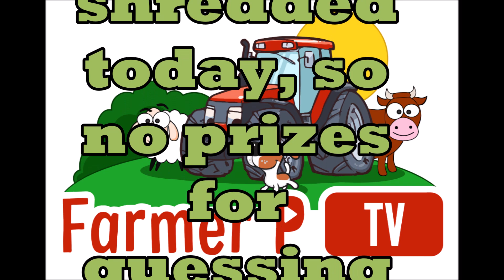14/0922 Shredding, Digging and a rare shout out!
An Interesting day, and one that actually managed to achieve most of what I wanted for a change. I don't usually agree to shout outs, I have been warned that "Do one and you will get requests all the time" But as this was for family. And it was asked for someone else, I have never agreed to a shout out requested for ones self and I never intend to, unless circumstances are very special.

We are.
United Kingdom.